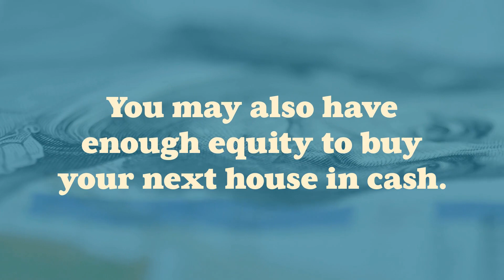The Perks of Downsizing for Retirees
Just retired or about to soon? Let’s talk about your goals and explore the latest options that fit your changing needs.

Cheers,

Vickie Hall, Realtor
SENIOR REAL ESTATE SPECIALIST (SRES)
RE/MAX Professionals
6020 Greenwood Plaza Blvd. #100
Greenwood Village, CO   80111